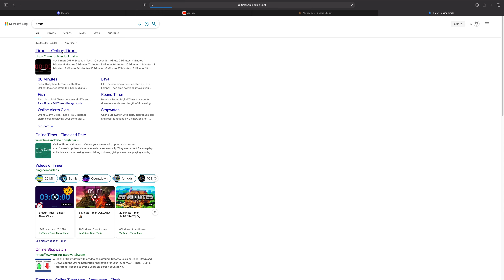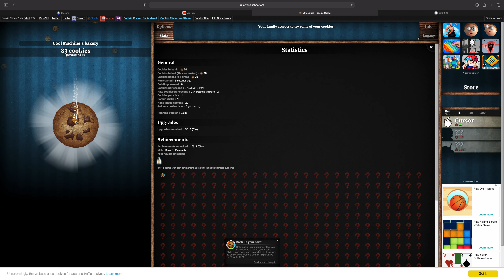Cookie Clicker 10k Clicks WR Redo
sorry guys redo